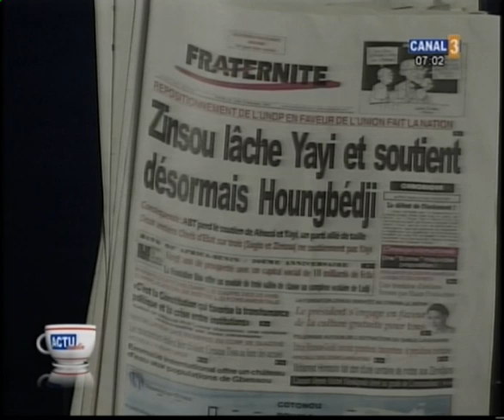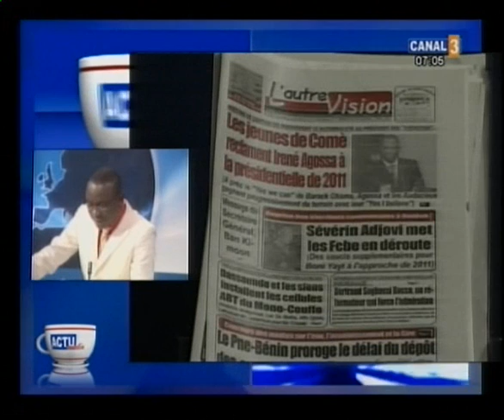101213 Une des journaux Actu-Matin canal3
101213 Une des journaux Actu-Matin canal3